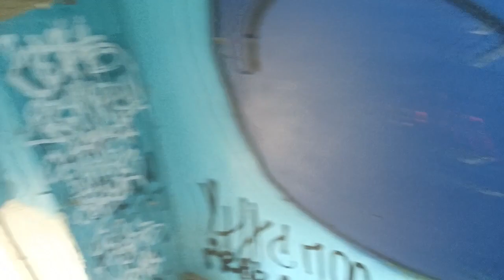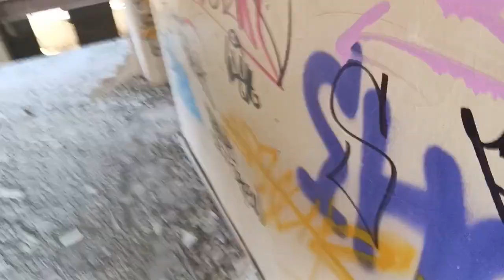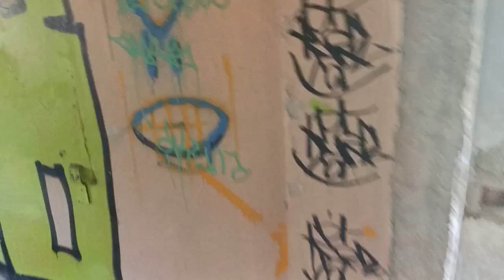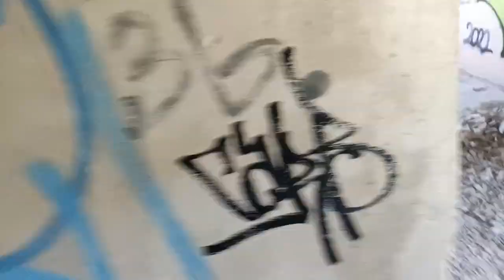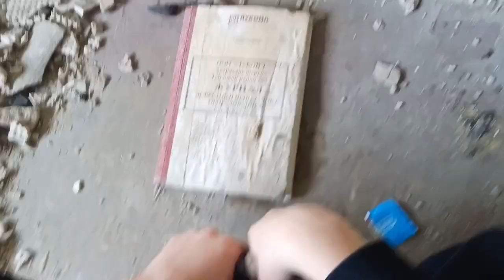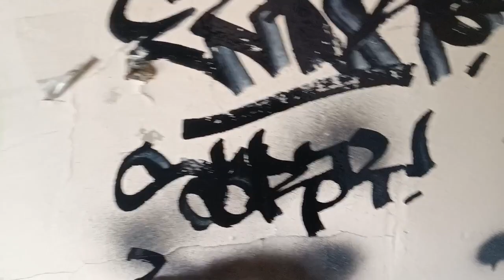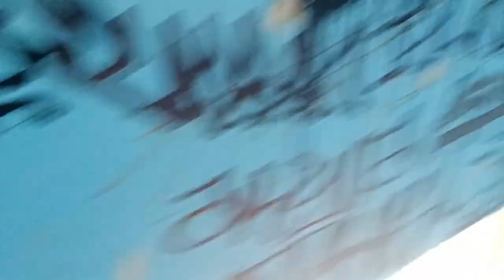review of coversall markers